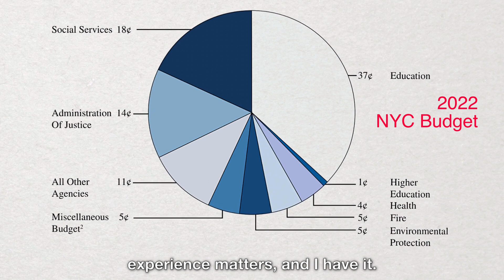Rebecca Lamorte: Budget Basics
I have the experience making change. I've worked for some of New York’s most prominent labor unions, leading the charge on legislative and issue-based campaigns about land use, housing, wages, and workforce safety and training.

I am running for City Council to make New York City a place where everyone can thrive. I hope to earn your vote on June 22nd.